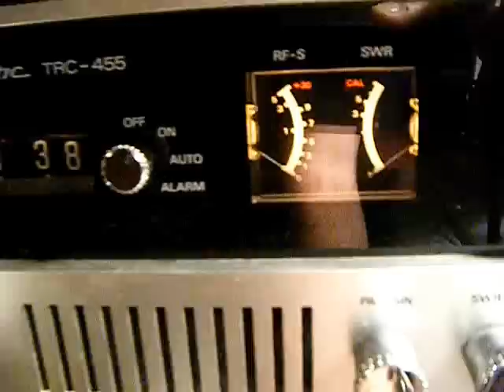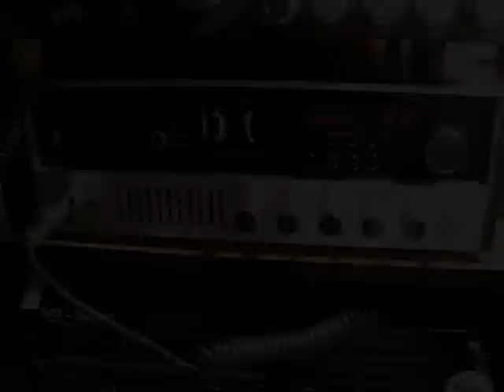Realistic Navaho TRC-455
A like new vintage Navaho I picked up on Ebay I think the paperwork said it was a 1976 This one looks like new came with all paperwork original mic and mobile mounting bracket. Wish I could find more vintage radios like this one!